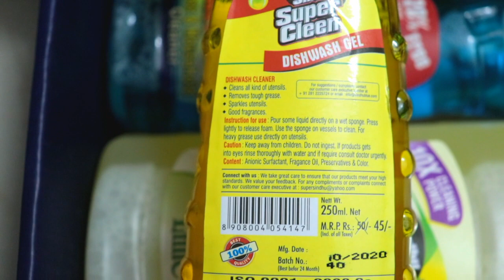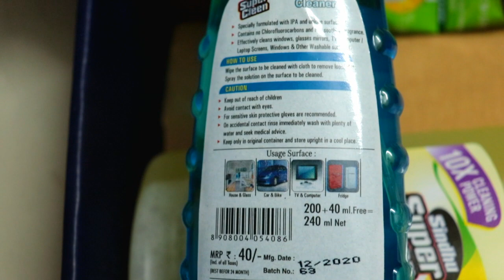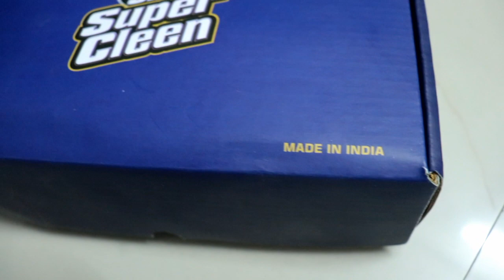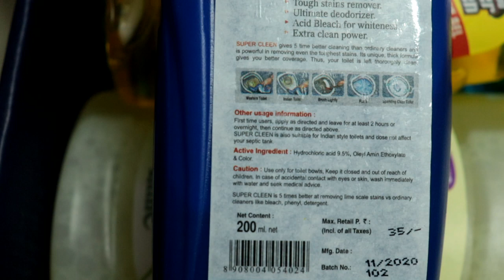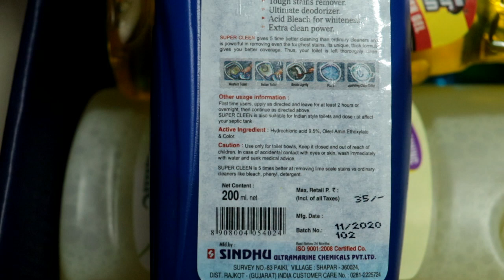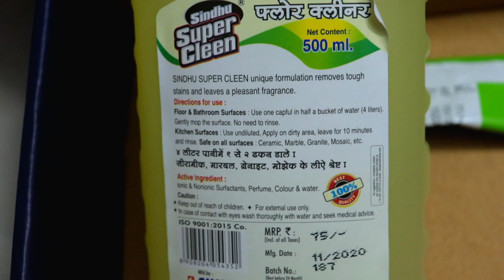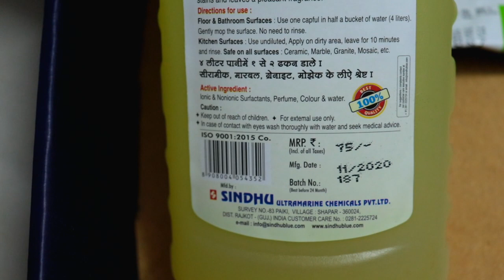"Under Rs50" Flipkart Haul |Starting at 35/- Worth? Waste? MUST WATCH | Sindu Super Cleen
Amazon store -

Video No. - 3 of 2021